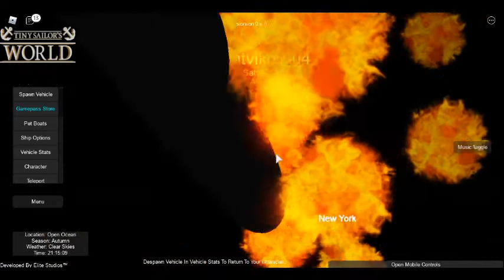Zepplin Airship Crash Video || Tiny Sailor's World Update